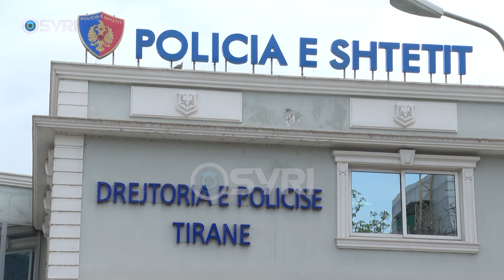Arrestohet në Gjermani, vrasësi i Briken Sanajt